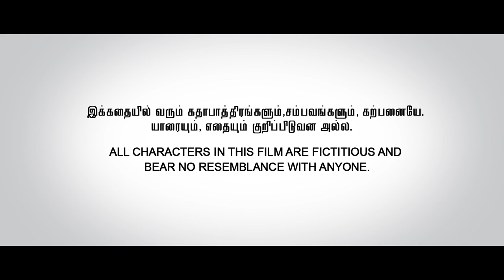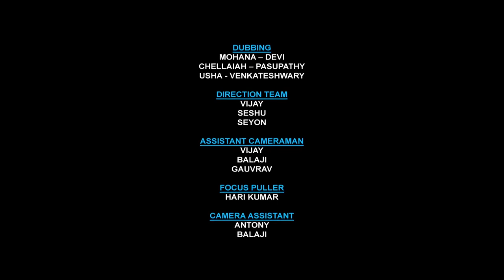Ezharai - Moviebuff Shorts | S Raghul Chakravarthy Src, Gabriella | ARD Naresh Kumar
Ezharai {7 /1/2} is a comedy film directed by ARD Naresh Kumar, starring S Raghul Chakravarthy Src, Gabriella in the lead roles.

Cast  - S Raghul Chakravarthy Src, Gabriella, Aaru Bala, Siva , Mohana, Vikas

Lyrics : Mani Amuthavan, Kittu, Thendral

Choreography : Chandru

Dub & Mix : Gavaskar Avinash

Production : Cut of productions & EDNM films

Producer : Andal Durairaj
Genres: Comedy, Drama

Tamil Name: ஏழரை